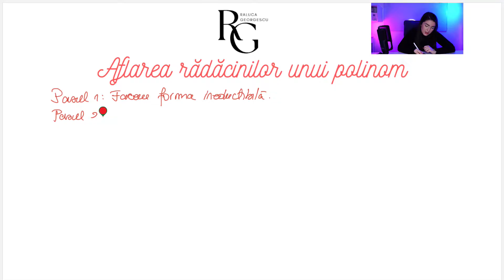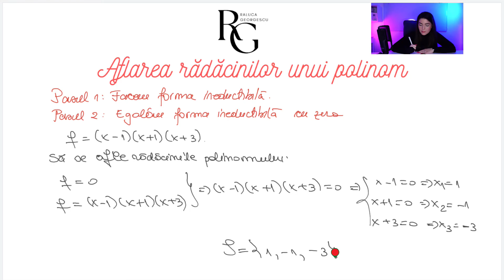Alflarea Radacinilor unui POLINOM - Radacinile Polinoamelor